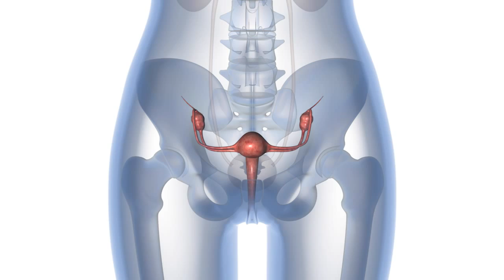Fertility: The Shared Journey with Mercier Therapy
Our new documentary film will take you on a journey to learn more about a new option that is available without the use of medically assisted fertility cycles. Whether or not you use IVF or medication to become pregnant there needs to be preparation to help ensure a successful first cycle.